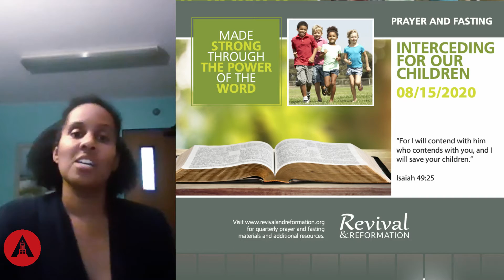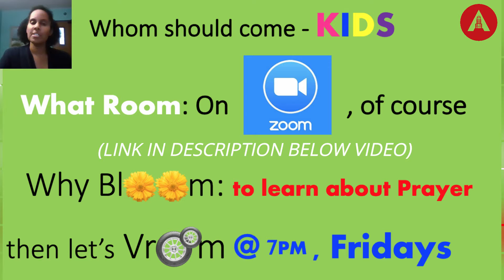Announcements: 3rd Qtr Prayer & Fasting Weekend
A.C. Prayer Call for Kids Only!
7:00p.m.
A.C. Zoom Line

Friday
08/14/2020   7:30p.m.
Prayer Call
A.C. Prayer Phone Line:

Sabbath Divine Worship 11AM
Drive-Thru Communion 4:00p.m.
at Allon Chapel, 2301 "Y" Street, Lincoln NE

For Resources on this weekend's Prayer and Fasting go to the url address provided below: